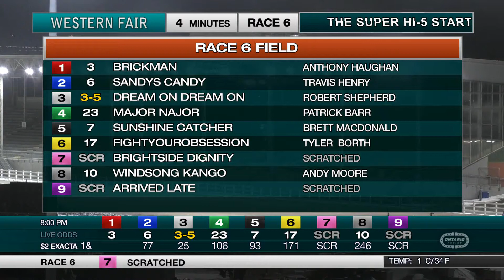The Raceway - Tuesday January 7, 2020 - Race 6